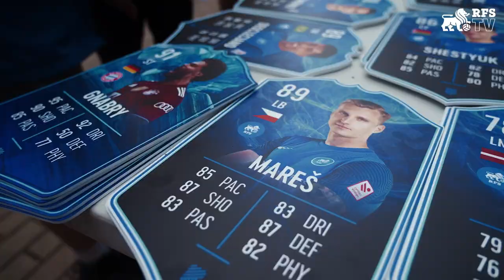RENĀRS VARSLAVĀNS | BEHIND THE SCENES | RFS 2:2 FK LIEPĀJA